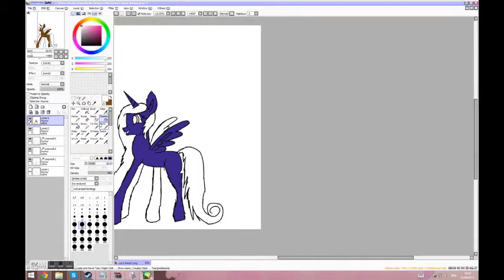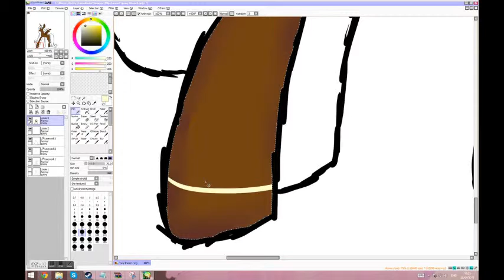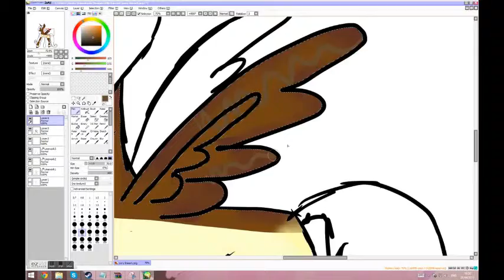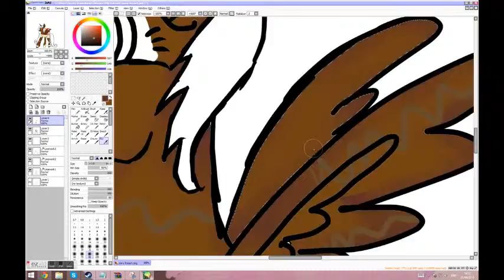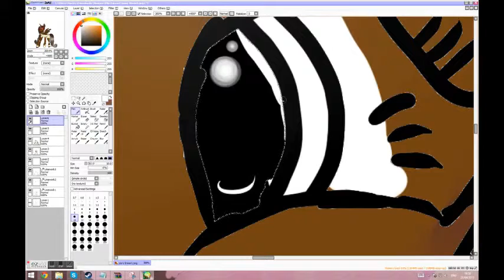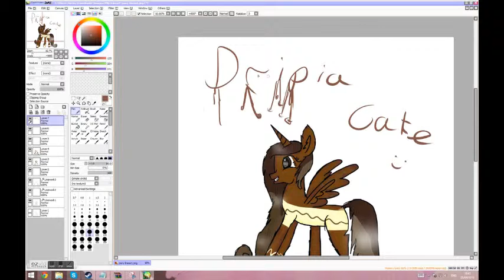Cake pony P2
It was fun to do her, hope you guys enjoyed!